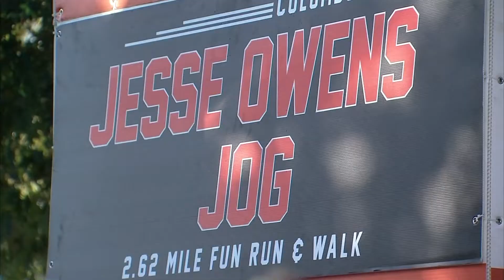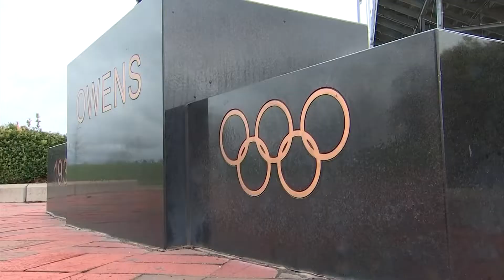Jesse Owens Jog returns for first time since 2019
The run is scheduled to take place in October.